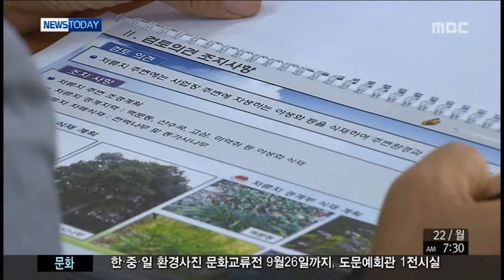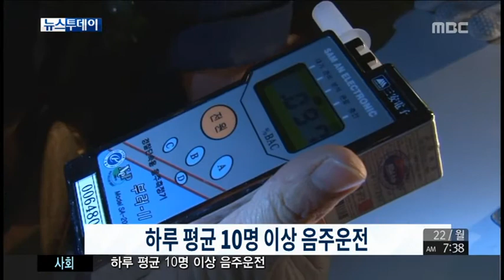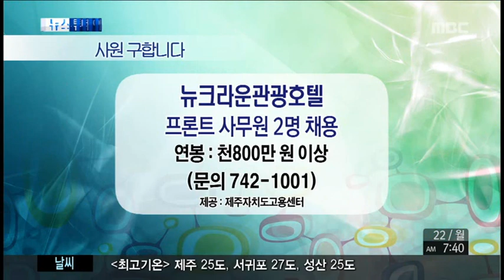뉴스투데이제주 2014년9월22일